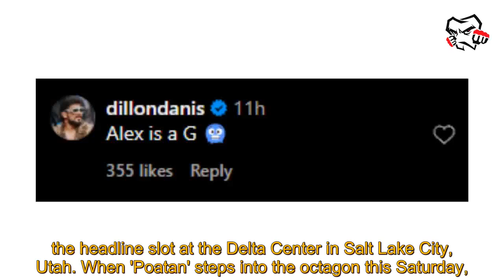MMA News Latest: Dillon Danis has a four-word reaction to intense staredown between Alex Pereir...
MMA News Latest: Dillon Danis has a four-word reaction to intense staredown between Alex Pereira and Khalil Rountree Jr. ahead of UFC 307. mma news latest Dillon Danis has shared his reaction to the intense staredown between Alex Pereira and Khalil Rountree Jr. ahead of their UFC 307 clash this weekend. Pereira is set to defend his light heavyweight title against Rountree Jr., and the pai mma news latest